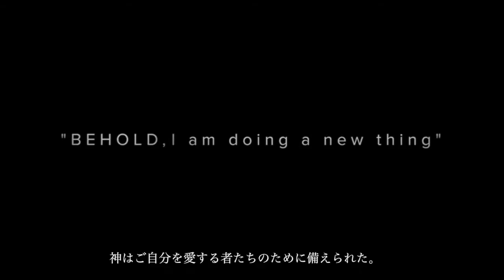IMPACT ゲストスピーカーの紹介!!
リーダーシップコーチング インパクトまで残り３日です！
Inspire churchから主任牧師である
マイク・カイ先生とリサ・カイ先生が日本の宣教の為に
特別にリーダーシップについて教えてに来てくださいます。

是非、奮ってご参加ください！